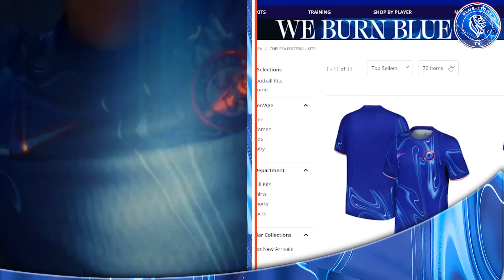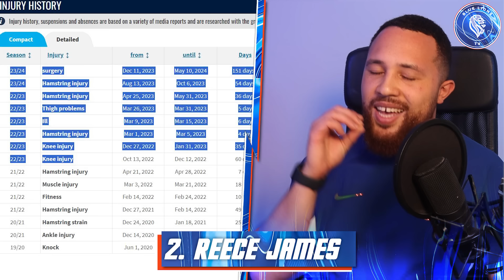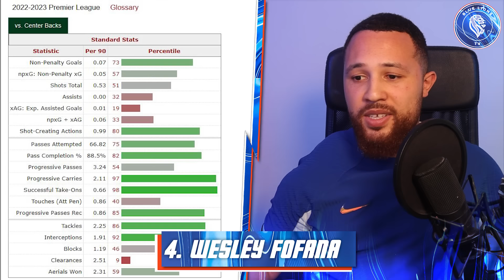TOP 5 PLAYERS TO WATCH THIS PRESEASON 24/25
In today's Chelsea News, I talk Chelsea Preseason 2024 and talk 5 players to watch in Chelsea's preseason US Tour. Can these 5 players impress Enzo Maresca during Chelsea's preseason? All things Chelsea Preseason 2024 & Chelsea Preseason 24/25 on BlueLionsTV.

TIMESTAMP
Intro

🚨 OUT NOW : CHELSEA 24-25 HOME KIT 🚨

☄️ "The hottest part of the flame burns blue" ☄️

⏳Secure yours in time before it sells out!

MENS

WOMANS & KIDS